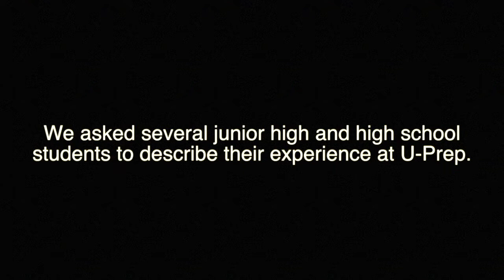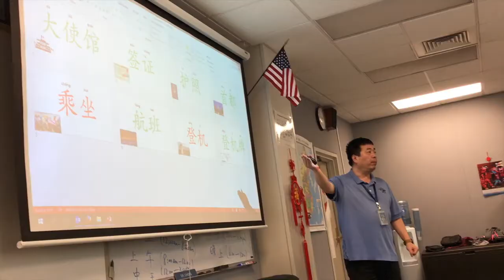Through the Eyes of U-Prep Students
University Preparatory School
This video features Junior High & High School students describing their experiences as students at University Preparatory School. Footage includes scenes from student life over the last few years.